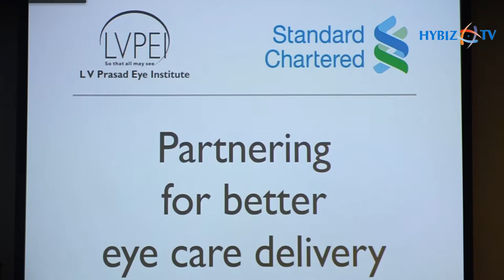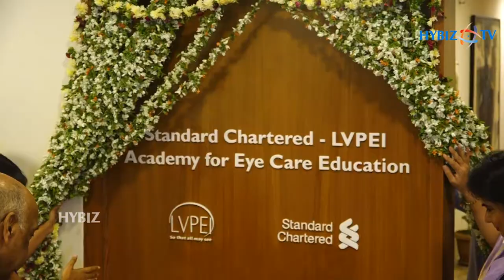LV Prasad Eye Institute Inauguration Of Futuristic Vision Centre @ Keshampet, RR District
L V Prasad Eye Institute partners with Standard Chartered to improve eye care delivery Launches Academy for Eye Care Education and Futuristic Vision Centres Hyderabad, October 3rd, 2019: L V Prasad Eye Institute in partnership with Standard Chartered today launched two new programmes to improve eye care delivery - the “Standard Chartered-LVPEI Programme for Eye Care Education” and “Technology-Enabled Primary Eye Care Services”.
      With the evolution of technology and the changing eye care situation, there is a growing need to scale-up primary eye care services by leveraging technology. This need has led to the evolution of technology-enabled “Primary Eyecare Vision Centre” or the ‘’Futuristic Vision Centre’’ model.  The model extends the scope of existing vision centres, an LVPEI innovation developed at LVPEI and is intended to target detection of all chronic eye conditions that are currently beyond the realm of primary eye care. The proposed futuristic model is envisaged to bring about a paradigm shift in the way the eye care is delivered at the primary level.
     The Vision Centre concept is an innovative eye care service delivery model developed by L V Prasad Eye Institute nearly 25 years ago. The primary goal of the Vision Centre is to provide basic eye care including detecting common blinding eye conditions, correction of refractive errors and appropriate referral of complex cases to the next level. Currently, the LVPEI vision centre network comprises of 180 primary centres spread across the four states of Andhra Pradesh, Telangana, Odisha and Karnataka.
The proposal on the futuristic Vision Centre model is approved by Standard Chartered Bank and the partnership envisages establishing 58 futuristic such centres across Andhra Pradesh, Telangana, Odisha, and Karnataka from 2019 through 2023. The first of the 58 Futuristic Vision Centres is scheduled to be operational in the first week of October 2019. It is estimated that over 0.5 million will benefit annually through these futuristic vision centres, once established. Commenting on the programme, Dr Gullapalli N Rao, Founder and Chair, L V Prasad Eye Institute said, “Each technology-enabled vision centres expected to examine 5000 patients per annum. More importantly, close to 20% of those who are currently being referred, need not be referred, as enhanced services are available in the vision centre itself. This is expected to not only expedite eye care delivery at the primary level but also bring about a substantial indirect cost saving to the patients and to the community at large.”